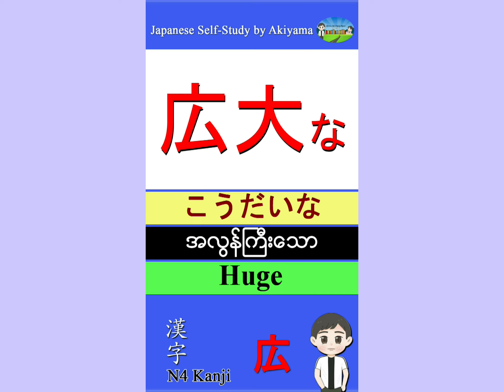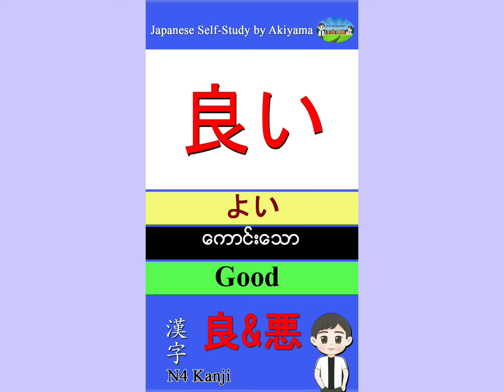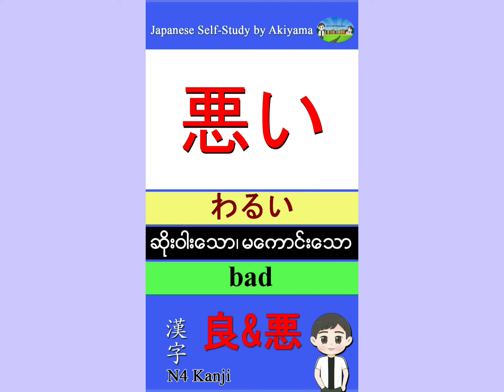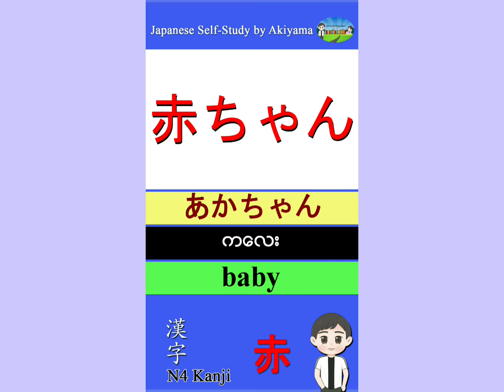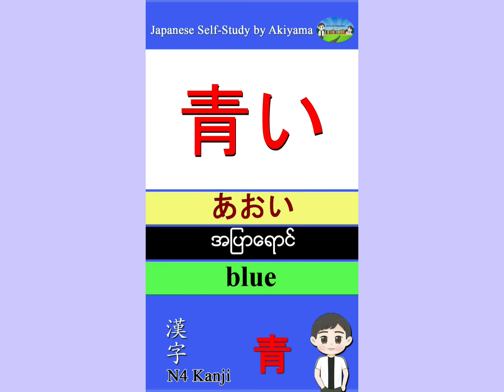N4 Kanji တွဲလုံးများ (低, 広, 短, 黒, 良, 悪, 正, 変, 赤, 青) - ကျက်ပြီးသားတွေ အမြန် ပြန်နွေးဖို့ပါ။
Kanji တစ်လုံးချင်း Short video လုပ်ပေးခဲ့တာကို စုပေါင်းပေးထားပါတယ်။